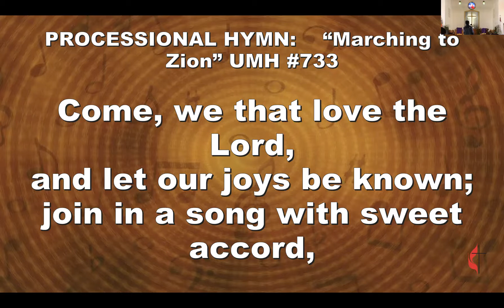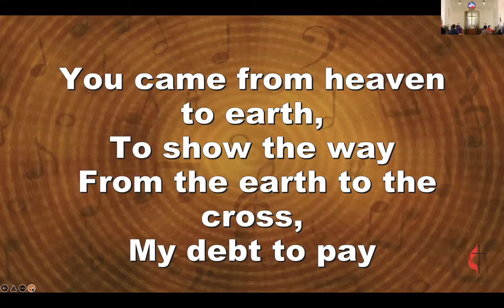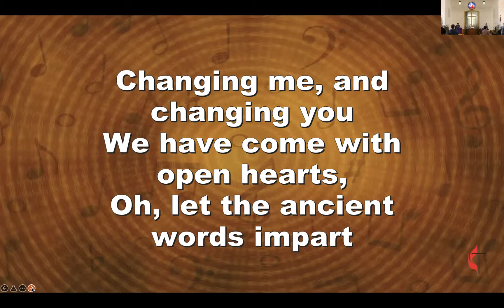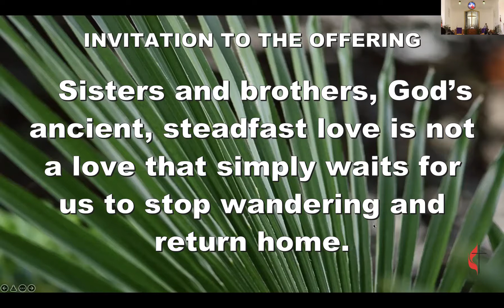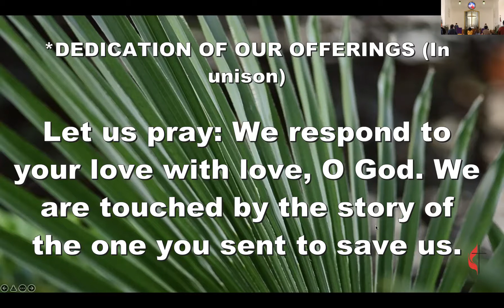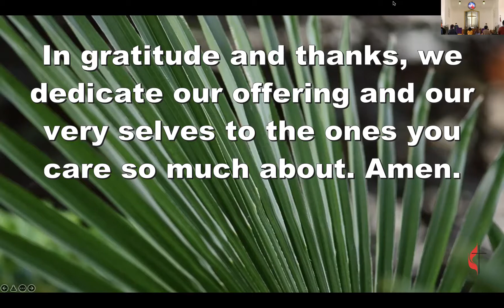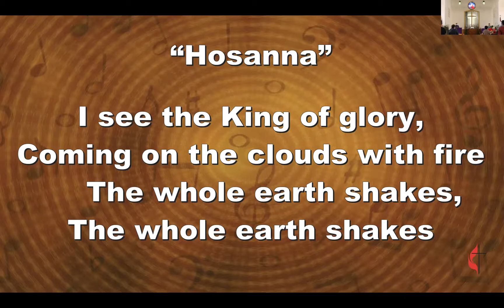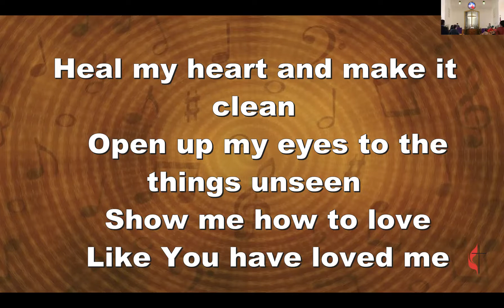[04-10-2022] Sunday Service | Grace United Methodist Church | San Francisco, CA